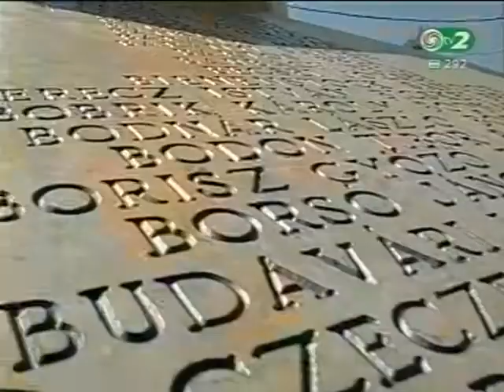TV2 - hír - 100 éves az MLSZ